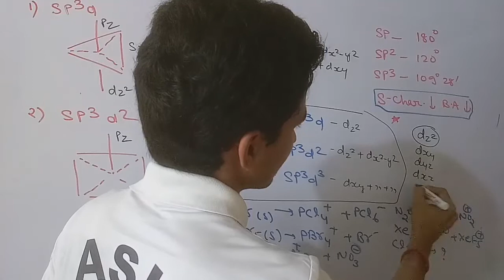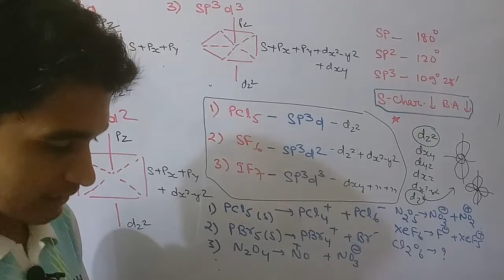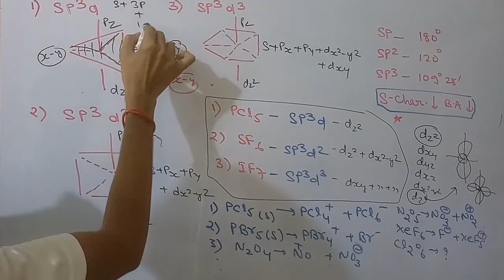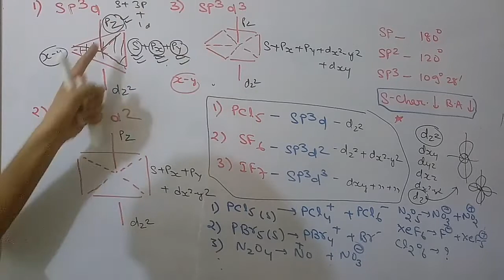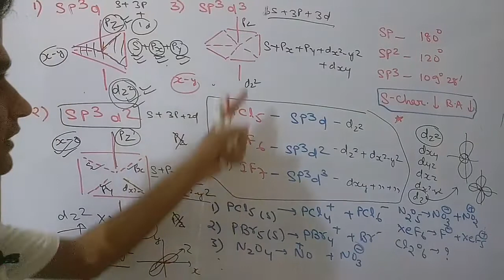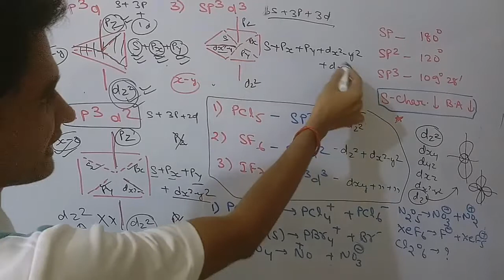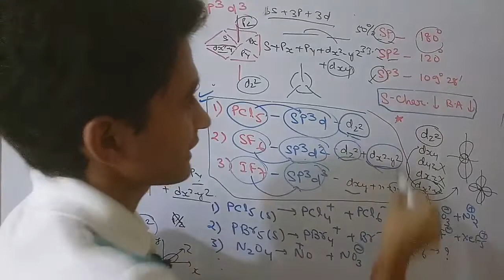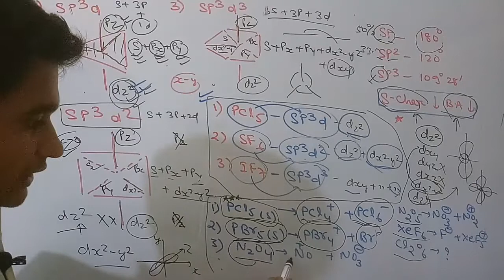HYBRIDIZATION APPLICATION ( D - ORBITAL USE IN HYBRIDIZATION+ QUESTION..